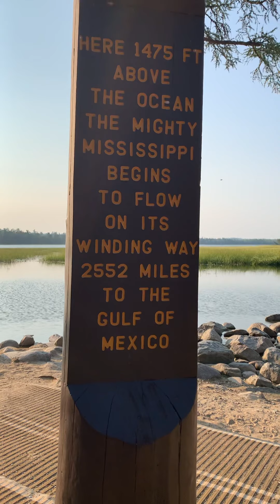Lake Itasca Mississippi Headwaters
This is where the Mississippi River begins.  This is Lake Itasca in Itasca State Park, north central Minnesota.  Itasca is Minnesota’s first state park, established in 1891.  The bill passed the State Legislature by one vote.